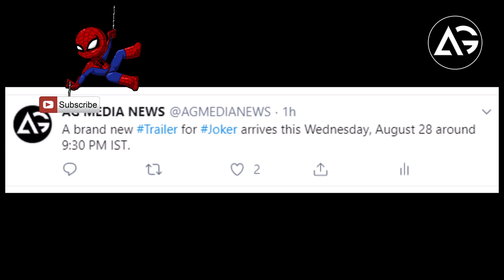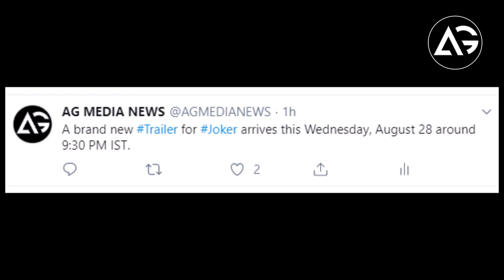Joker Trailer 2 Release Date 2019 In Hindi Update AG Media News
1 LIKE = More Motivation!

**Amazon User**
Thumbnail Editor: adobe photoshop cs6
Audio Editor: adobe premiere pro cs6
Video Editor: adobe after effects cs6

**Channel Description **